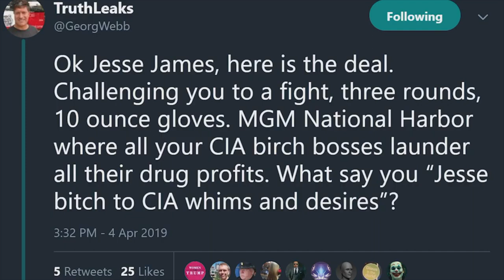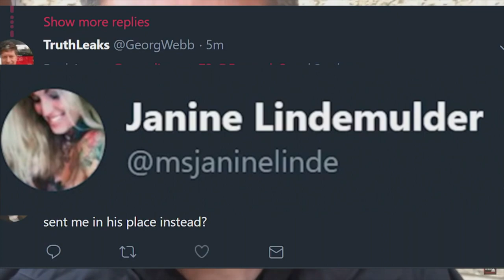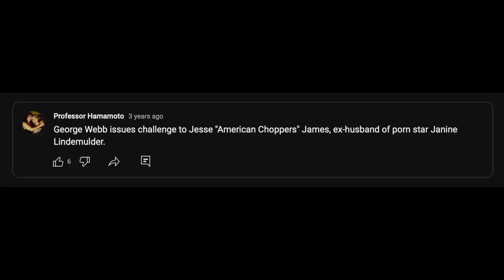George Webb Sweigert Street Fighter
Drunk fighting talk from "really friendly guy and persecuted journalist" George Webb Sweigert, otherwise known as George Webb.